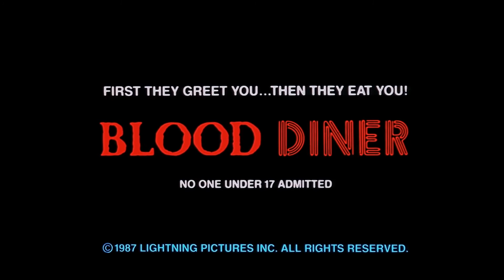BLOOD DINER - (1987) HD Trailer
This great and gorgeous HD preview advertises 'Blood Diner' a film written as a sequel to Herschell Gordon Lewis' seminal gore-flick 'Blood Feast' though it was eventually released as a standalone movie.

Fittingly, the trailer is a beautiful throwback to the campy movie marketing days of yore, where often an unrelated shoot would be done to create footage specifically for the trailer, other great examples being the trailers for 'Day of the Dead' 'Leatherface' and many of Hitchcock's thrillers.

Fun stuff, and a lost art in movie marketing, a world now drowned in bass-heavy drones and multiple money-shot endings.